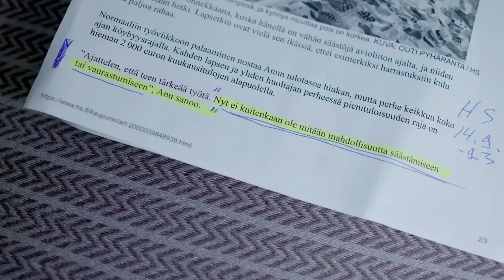BenTV: Onko matematiikka vaikeaa, Sofia Virta?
Miten 60 miljoonalla eurolla korvataan 1200 miljoonan säästöt?